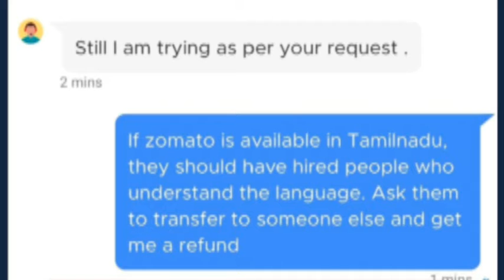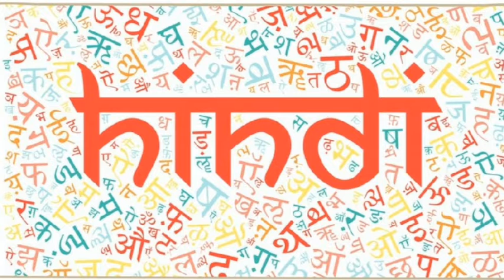Zomato issues in Tamilnadu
The Zomato issues in tamilnadu watch the video for more